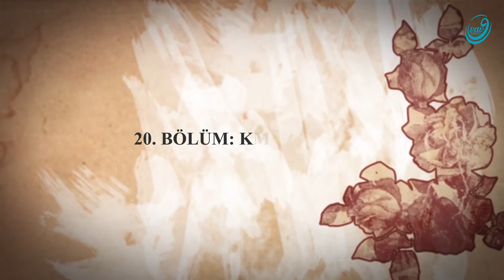20. Bölüm: Kureyş